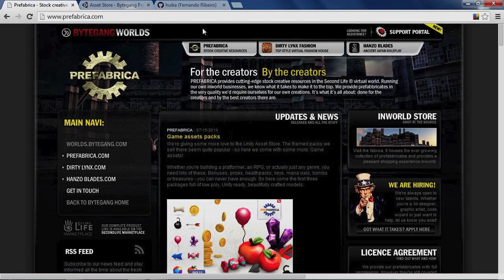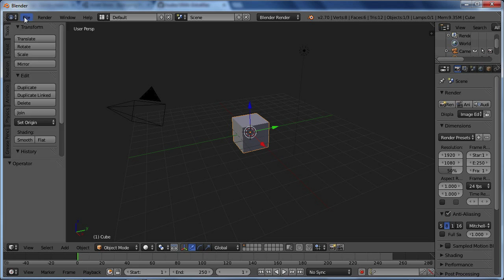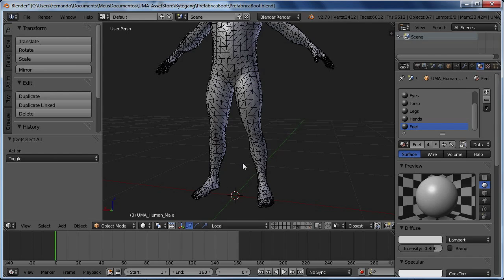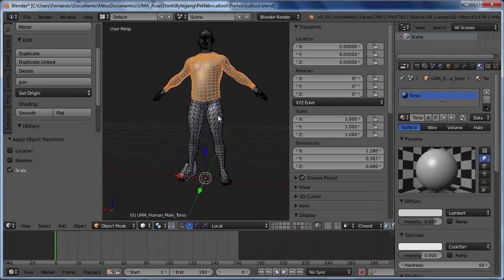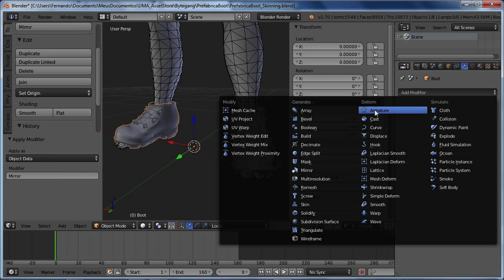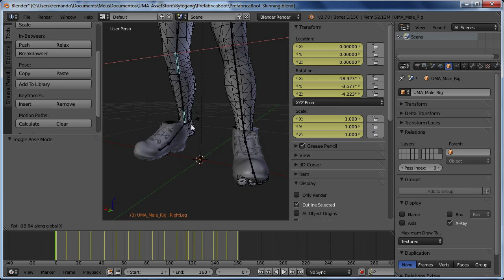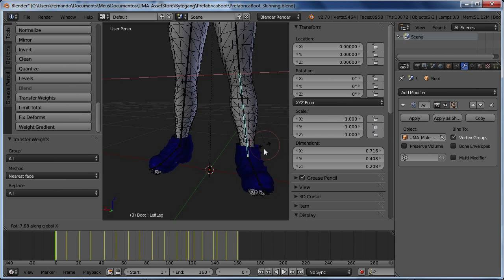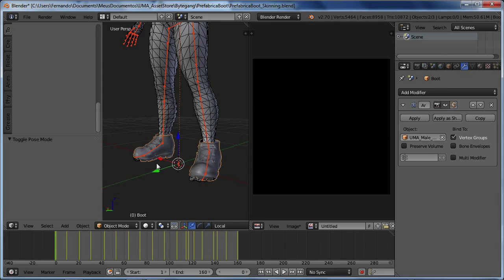UMA Release version - Slots&Overlays Part01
First steps on Slot creation. we will be using some really nice boots on this tutorial :)